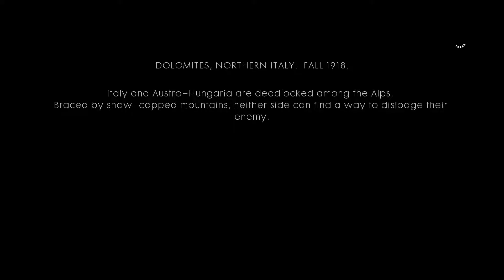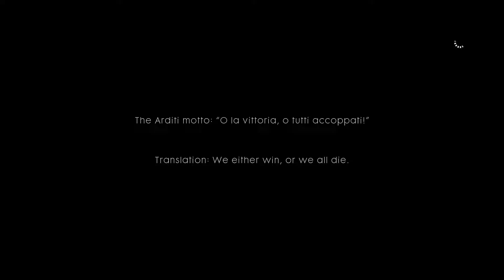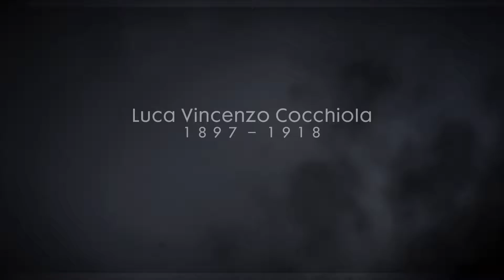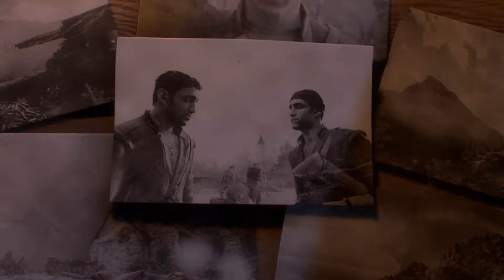AVANTI SAVOIA! | Battlefield 1 War Stories | #4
Have a game you want me to play? Say it's name in the comments!

!ALSO BE SURE TO!

★LIKE-The video for more top notch content!
★SHARE-Help the channel get noticed more!
★COMMENT-Give me friendly advice if I make a mistake!